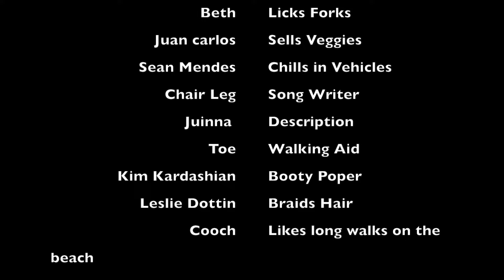LOST AT SEA | VLOG 1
Vlog1- Barbados